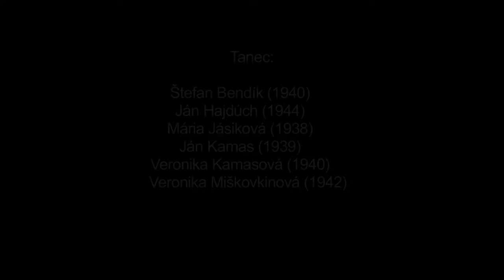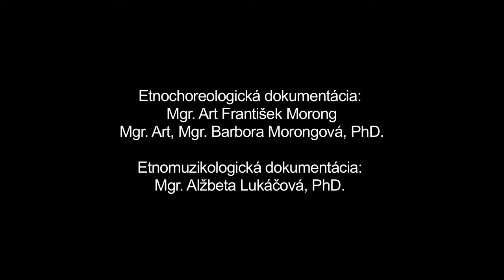Čardáš, Hrušov, Múzeum SNP v Banskej Bystrici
Názov: Čardáš
Lokalita pôvodu: Hrušov
Nositeľ práv: Múzeum SNP v Banskej Bystrici

Interpreti - tanec: Štefan Bendík (1940), Ján Hajdúch (1944), Mária Jasíková (1938), Ján Kamas (1939), Veronika Kamasová (1940), Veronika Miškovkinová (1942)
Interpreti - hudba: Jozef Červenák (1999), Anton Bendík (1955), Anton Brloš (1952), Peter Brloš (1976), Ján Červenák (1954)
Etnochoreologická dokumentácia: Mgr. art. František Morong, Mgr. art., Mgr. Barbora Morongová, PhD.
Etnomuzikologická dokumentácia: Mgr. Alžbeta Lukáčová, PhD.

Etnografický región, tanečná oblasť: Hont
Župa: Hontianska
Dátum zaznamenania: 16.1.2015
Miesto zaznamenania: Hrušov
Historická vrstva: nový štýl
Typ tanca: čardáš
Podskupina: na základe krútivého tanca
Rod interpretov: mužský a ženský
Tradičná funkcia tanca: zábavová
Tanečná príležitosť spojená s tancom: tanečné zábavy, tanečné príležitosti spojené s obyčajmi životného a výročného cyklu (rodinné a kalendárne obyčaje)
Hudobný sprievod: áno
Spev: nie
Predspev: áno
Názov zoskupenia: Typ hudobného zoskupenia: sláčiková hudba so saxofónom a akordeónom Etnicita hudobníkov: slovenská
Nástrojové obsadenie: prím, 1. husle, Es-alt saxofón, akordeón, kontrabas
Charakter repertoáru: tanečný, zábavový
Typ husľovej hry: Typ rytmického sprievodu: jednoduchý duvaj, es-tam
Odev tanečných interpretov: tradičný ľudový
Spôsob nadobudnutia: výskum
Autorskoprávna ochrana: Dielo je chránené licenčnou zmluvou

Ďalšie informácie - tanec:
Hrušovský Čardáš patrí k skupine čardášov, ktorého základom je starý párový krútivý tanec. Má dve tempicky odlišné časti - pomalú a rýchlu, pričom pomalá časť trvala v rámci tanečného celku dlhšie. Hudobným podkladom sú piesne novouhorského štýlu. Zaznamenaná ukážka dokumentuje Čardáš v podaní staršej generácie interpretov, ktorí ovládajú tanec ako súčasť svojho aktívneho (manifestného) tanečného repertoáru. Základom pomalej časti Čardáša je tzv. vodenie partnerky po priestore s využitím dominantného tanečného motívu dvojkročky (na dva kroki) v zatvorenom protistojnom čardášovom držaní s postupom po priestore alebo s miernym pootáčaním páru na mieste. Starší mužskí interpreti zvykli začínať spoločné tancovanie dvojkročky výraznejším naklonením hornej časti tela do strany (úklonom). Pri pohybe po priestore postupuje v rámci dvojice muž smerom vpred a žena cúva. V rýchlom tempe pokračujú tanečníci v tancovaní dvojkročky. Jeden tanečný pár uplatňuje párové krútenie v polobočnom postavení so striedaním smerov krútenia, ktoré dopĺňa podupmi.